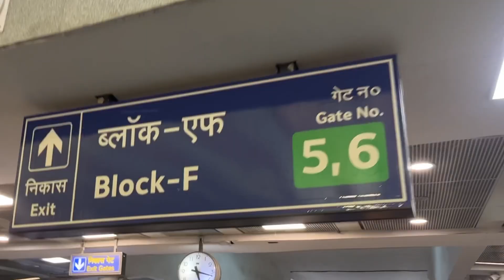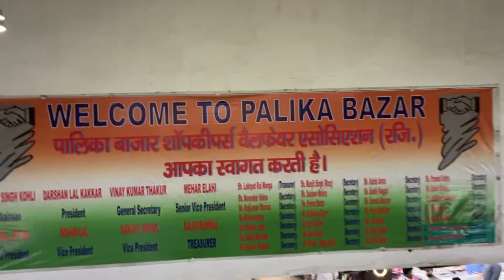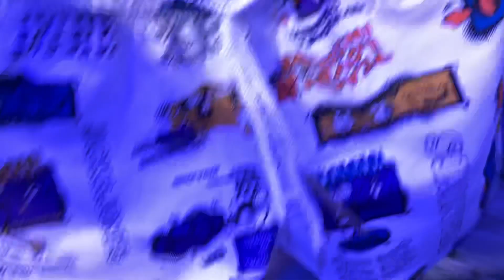Latest Mens Clothing at Palika Bazar | आदमियों के लिए शॉपिंग मार्केट | Anand Sharma vlogs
In this vlog you guys will see me sharing cheapest mens clothing market in Delhi. I will be sharing One of the most famous and talked about markets of Delhi Palika Bazar. Palika bazar is famous for offering trendy mens clothing at cheapest market. You must have seen lot of video about Sarojini Nagar Market but there is less variety of mens clothings but here in Palika bazar you will be getting along everything for mens clothing and accessories.

Topics
Palika bazar
Palika bazar Connaught Place
Palika bazar latest collection
Cp market
Markets of Delhi
Delhi ki market
Larko ki shopping market
Mens clothing market in Delhi
Sarojini nagar
Palika bazar clothing latest collection
Mens clothing markets in Delhi
Saste kapda Delhi mei kaha se milega
Connaught Place
Men fashion
Mens latest style
Mens makeup
Mens style